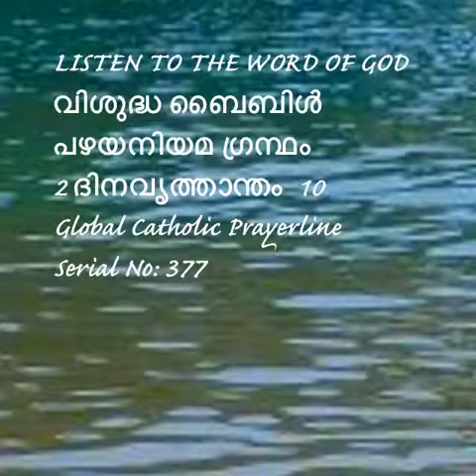2Chronicles 10-2 ദിനവൃത്താന്തം 10